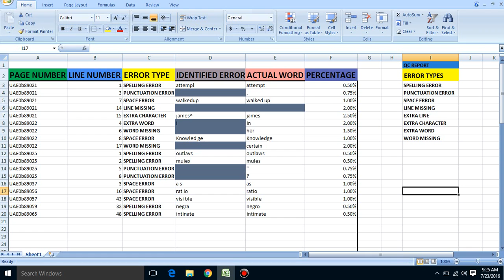QC Service and Error Report with 99-100% Accuracy!!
We generate QC report with 100% accuracy
Charges per page 30 Rs with 100% accuracy!

INTELLITECH DATA-SERVICES

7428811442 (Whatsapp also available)